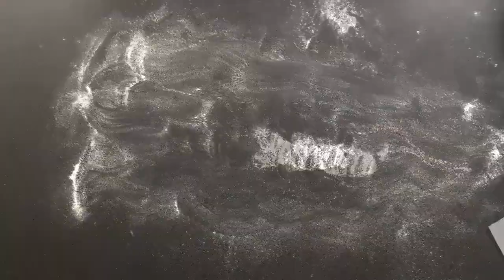Poklatkowo | Technika sypka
Zapraszamy na nowy odcinek z warsztatów z animacji poklatkowej „Poklatkowo”.

Technika sypka. Prosto i sypko.

Warsztaty zrealizowane dzięki współpracy z Centrum Spotkania Kultur w Lublinie, a prowadzi je Katarzyna Bielak.